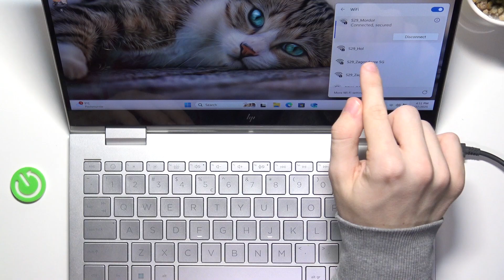Where Is Wi-Fi Button on HP ENVY X360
Can’t find the Wi-Fi button on your HP ENVY X360? This video shows you exactly where it’s located and how to quickly turn Wi-Fi on or off. Watch now to learn how to manage your Wi-Fi settings on your HP ENVY X360 with ease!

How to find the Wi-Fi button on HP ENVY X360?
Where is the button to control Wi-Fi on HP ENVY X360?
What’s the location of the Wi-Fi button on HP ENVY X360?
How to turn Wi-Fi on/off on HP ENVY X360?